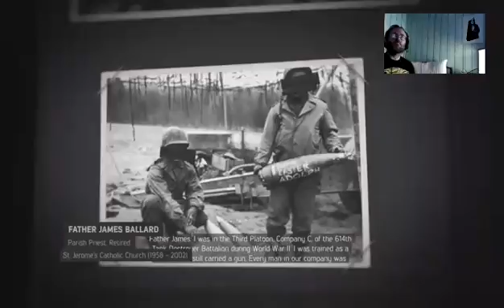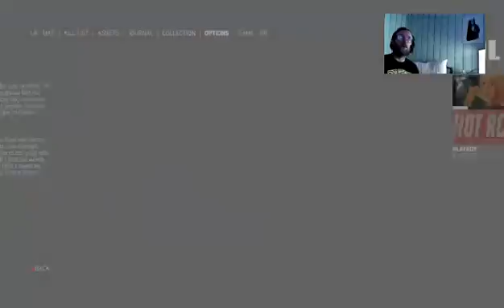Late Night Lard Mafia 3 Ep5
Some side missions to clear up ready for more story this week.